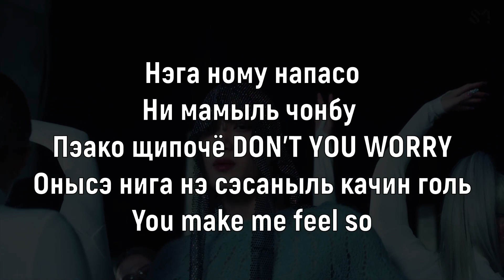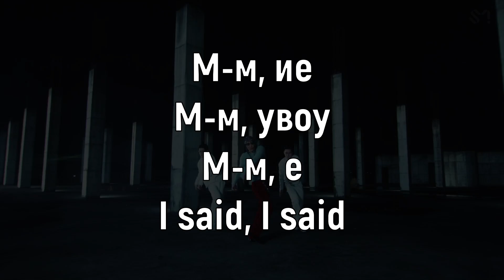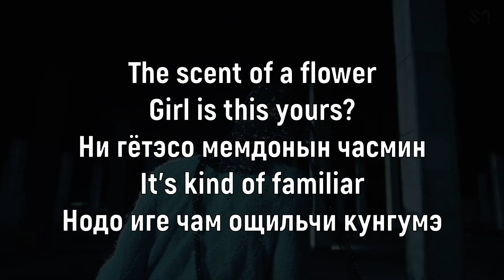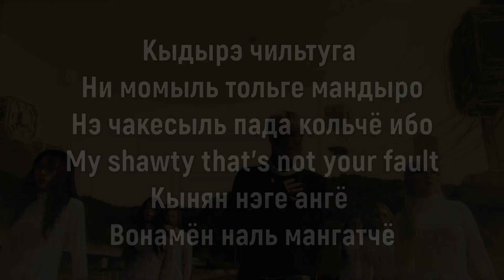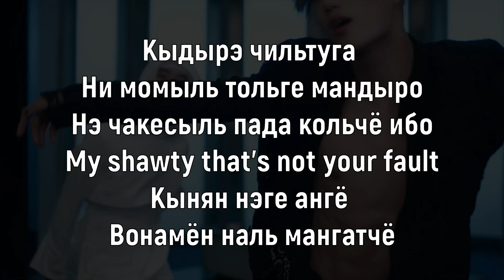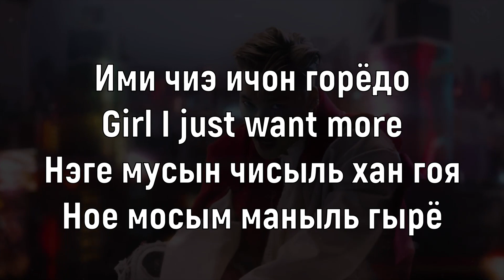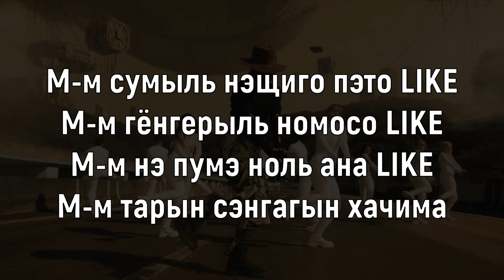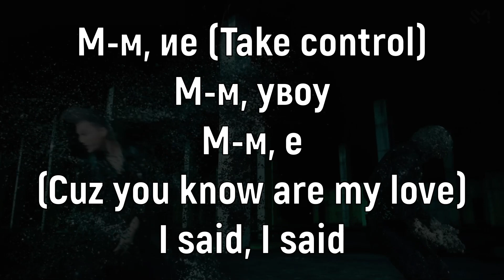Учим песню KAI - 'Mmmh' | Кириллизация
Текст:
Нэга ному напасо
Ни мамыль чонбу
Пэако щипочё DON'T YOU WORRY
Онысэ нига нэ сэсаныль качин голь
You make me feel so

М-м сумыль нэщиго пэто LIKE
М-м гёнгерыль номосо LIKE
М-м нэ пумэ ноль ана LIKE
М-м тарын сэнгагын хачима

М-м, ие
М-м, увоу
М-м, е
I said, I said
М-м, ие
М-м, увоу
М-м, е

The scent of a flower
Girl is this yours?
Ни гётэсо мемдонын часмин
It’s kind of familiar
Нодо иге чам ощильчи кунгумэ

Нэга ному напасо
Ни мамыль чонбу
Амадо нига и сэсаныль чонбу
Качинын ири двэль тэни
I got you like

М-м, ие
М-м, увоу
М-м, е
М-м, ие
М-м, увоу
М-м, е

Кыдырэ чильтуга
Ни момыль тольге мандыро
Нэ чакесыль пада кольчё ибо
My shawty that’s not your fault
Кынян нэге ангё
Вонамён наль мангатчё

М-м, ие
М-м, увоу
М-м, е
М-м, ие
М-м, увоу
М-м, е

Ими чиэ ичон горёдо
Girl I just want more
Нэге мусын чисыль хан гоя
Ное мосым маныль гырё

М-м, ие
М-м, увоу
М-м, е
М-м, ие (Take control)
М-м, увоу
М-м, е
(Cuz you know are my love)